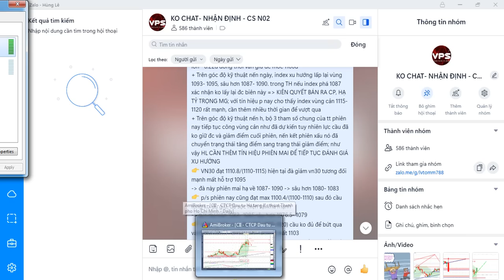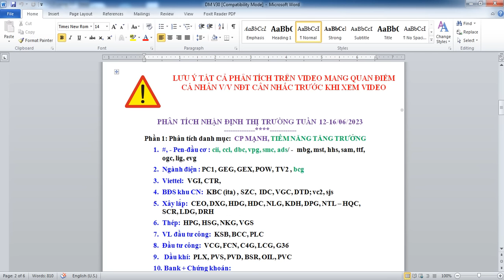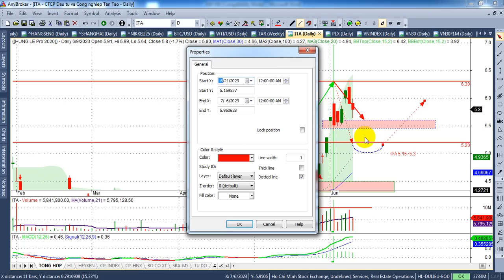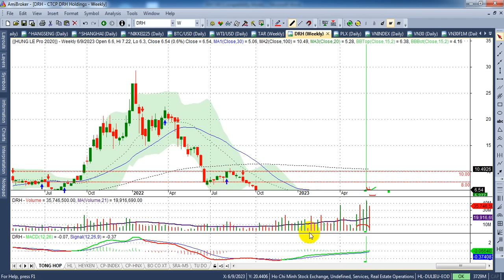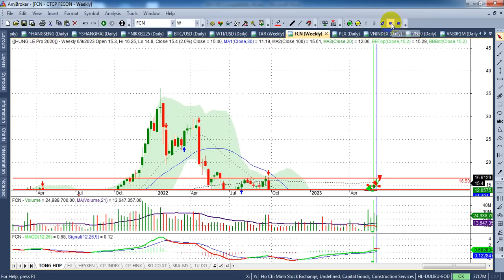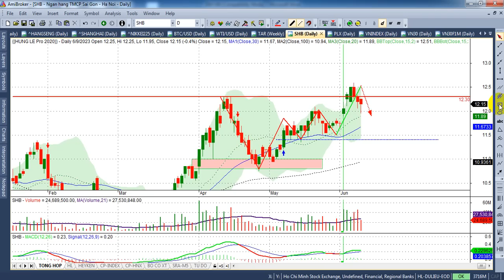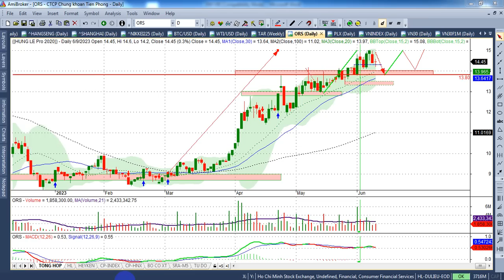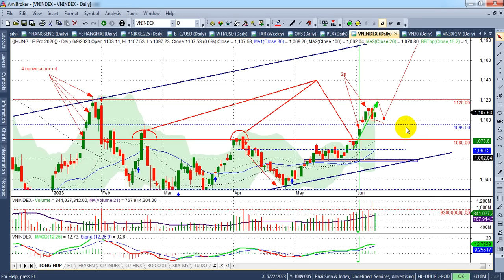Chứng khoán tuần 12-16/6, TM/Cp 50/50 vùng chốt chặn index~1097 - VIDEO 181